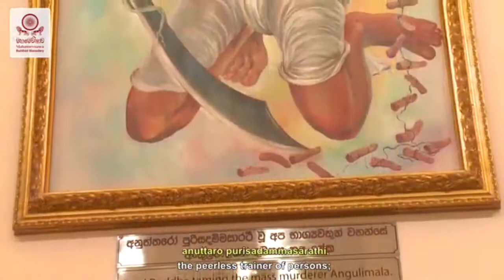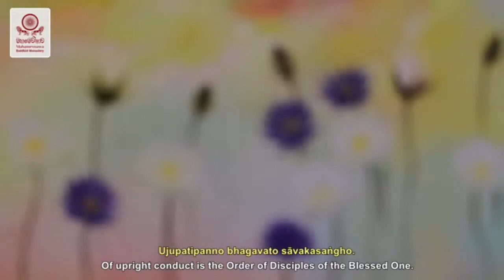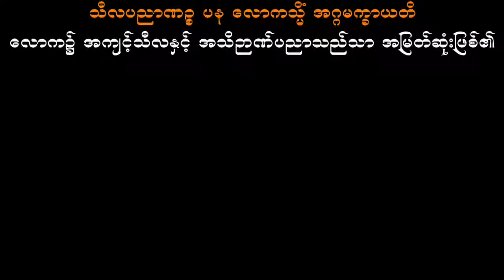ရတနသုတ်ပရိတ်တော် -သီရိလင်္ကာနိုင်ငံ မဟာမေဝုနာဝကျောင်းသံဃာတော်များ